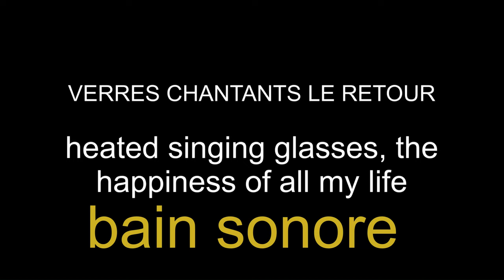Meilleure méditation des verres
la méditation des verres